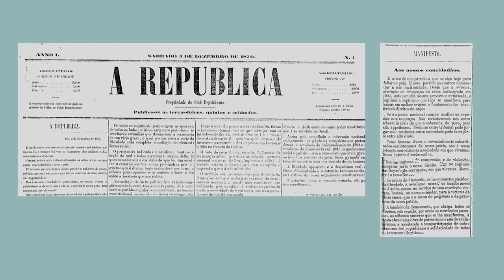As tantas verdades da Guerra do Paraguai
Toda guerra cria sua própria narrativa, as suas próprias verdades. A Guerra do Paraguai (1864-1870), como é conhecida no Brasil, recebe diferentes nomes nos nossos países vizinhos. Na Argentina e no Uruguai, o conflito é chamado de Guerra da Tríplice Aliança. Já os paraguaios a chamam de A Grande Guerra, por ter sido um conflito que destruiu, de fato, o Paraguai.